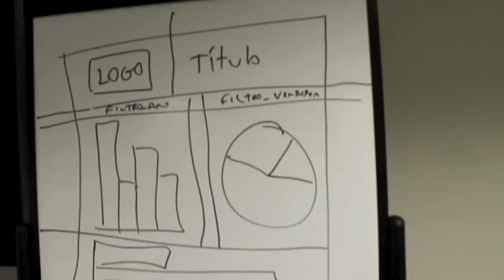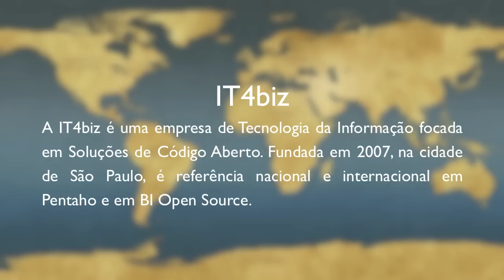IT4Biz Dashboards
Durante os treinamentos realizados pela IT4biz, os alunos aprendem como construir dashboards.